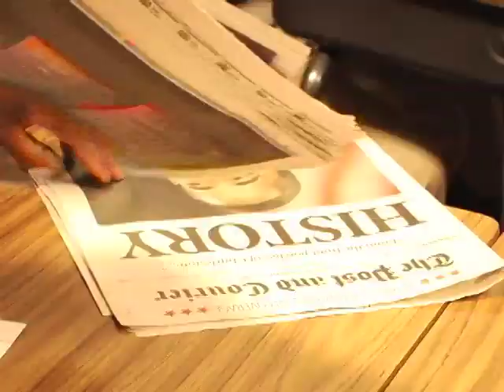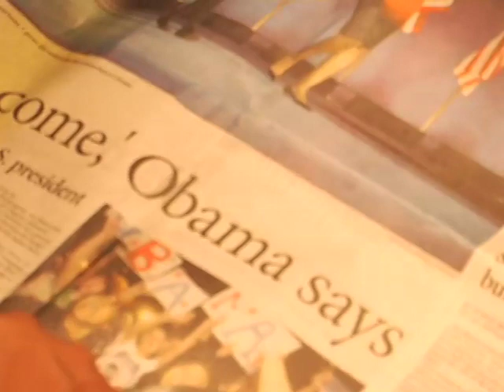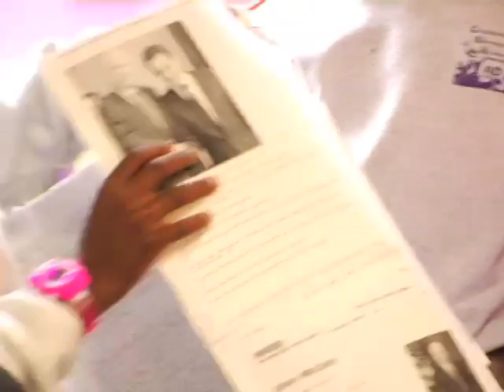November 5th at Charleston Development Academy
Documentary filmmaker Kurt Walker captures the impact of The November 4th Presidential election of Sen. Barack Obama on the students and staff at Charleston Development Academy located in Charleston, South Carolina.